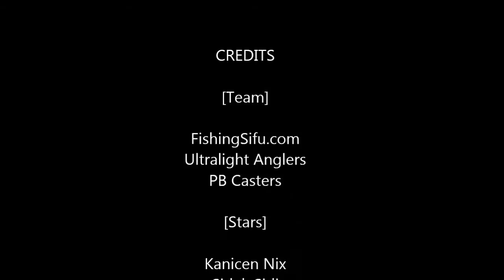Casting Peacock Bass by Malik Dinar Using Softbaits